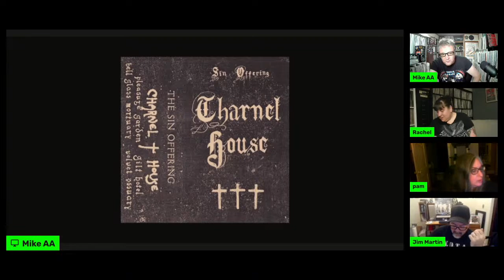What Are You Listening To? Episode 42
Special guests on WAYLT?  this week are Rachel, Pam Ellis, and Jim Martin.

Mike’s picks:
C.R. - The Compassionate Revolution in 46 Songs LP (Brainscan Records / Black Claw Records, 2023)
Sin Offering - Charnel House cassette EP (self-released, 2023)
Herejia - Resistir Al Sistema LP (Producciones Séptima Región, 1990 / Esos Malditos Punks, 2021)
Bill Nelson - Chimera mini LP (Mercury Records, 1983)
Dogs - The Melodies Massacre Years LP (Reminder Records, 2023)

Rachel’s picks:
Mižerija - Mižerija 7”
Comus - First Utterance LP
Marlowe - 3 LP
V/A - Rock Tegen de Rollen LP
Commoners Choir / Bloody Beetroots - Normal Never Was 5 LP

Jim’s picks:
Wet Specimens - Over Pale Bodies LP (Brain Slash, 2023) U.S.
G.A.T.E.S. - Back From the Grave LP (High Society Satanic Records, 2018 ) Japan
Doom - War Crimes Inhuman Beings LP (Peaceville Records, 1988) U.K.
Exit-Stance - While Backs Are Turned MLP (Mortarhate, 1985) U.K.
The Last Survivors - 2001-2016 LP (General Speech, 2023) U.S.

Pam’s picks:
Persona - Free Your Mind MLP (Iron Lung, 2022) US
Bad Brains - Black Dots LP (Caroline Records, 1996) US
The Police - Ghost In The Machine LP (A&M Records, 1981) US
Annihilation Time - II LP (Six Weeks Records, 2005) US
Black Sabbath - Sabbath Bloody Sabbath LP (BMG, 2015) Europe